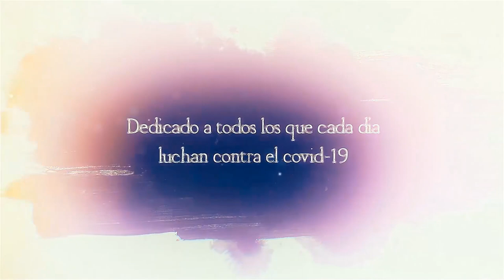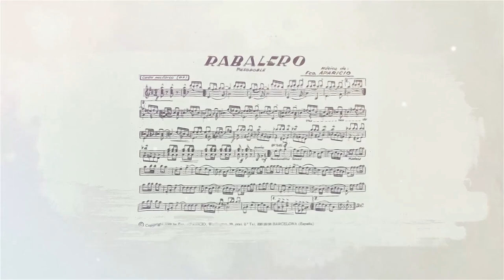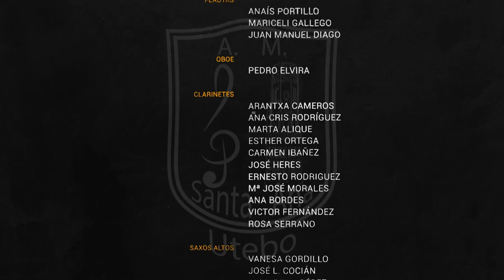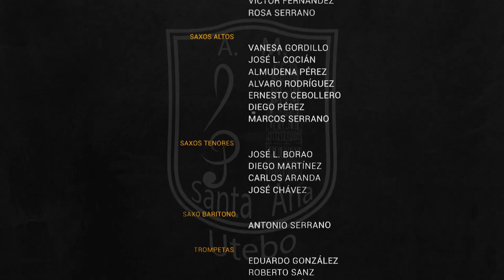Vídeo especial San Jorge 2020. "La Rabalera", con la Agrupación Musical Santa Ana y Jesús Jarabo.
Hoy, 23 de abril, hubiésemos celebrado el concierto especial San Jorge, que organiza todos los años ADUT en colaboración con el Ayuntamiento de Utebo. En esta ocasión, condicionados por la situación de confinamiento,  no hemos querido dejar de celebrarlo a pesar de las circunstancias, y la Agrupación Musical Santa Ana con sus intrumentos y Jesús Jarabo a la voz, han interpretado una jota, La Rabalera, que se adaptó el año pasado por Emilio Andrés como pasodoble jota para Banda y para el cual se hizo una letra específica más propia para Utebo (Rabalero) . Cada uno desde sus casas y con sus respectivos instrumentos, han interpretado esta pieza que, una vez montada en un vídeo, os ofrecemos. Esperamos que os guste y que lo disfrutéis.